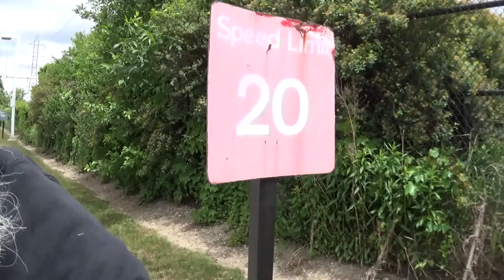{BBTRL BTSvlog} LifeDNerd | Physiology & Organic Chemistry +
Date: June.08.2016

General list of what could inside each episode:

- Freegan Lifestyle
- GamingRL ; UpGrading is LevelingUP
; Observation & Philosophic constructs
- CyborgAlphaTV-Network
  ; editing & the editing desk